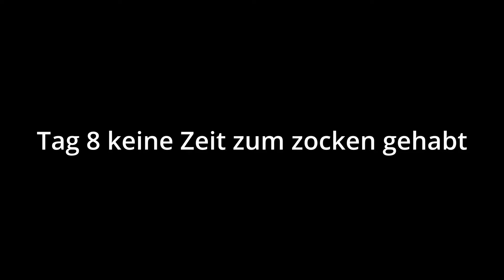Es war einmal ein EQ-Paket... - Metin2 F2P Projekt "Avatar" Ep.27 [Emerald]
Ich so: "Wie groß ist das EQ-Paket?"
CodeBlack so: "Ja!"

Hoffe euch gefällt der Content - falls ja, lasst gerne ein Like und ein Abo da.
Außerdem freue ich mich immer über Feedback, Anregungen, Tips und konstruktive Kritik! :)